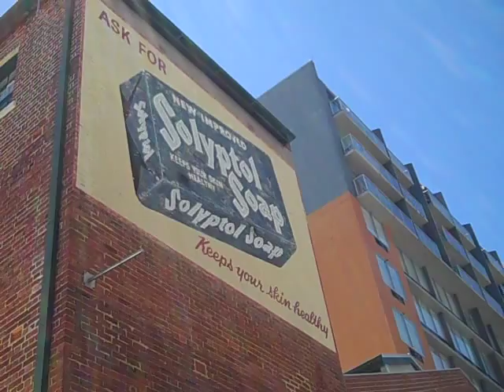Wolf Lane in the Perth CBD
Wolf Lane runs off Murray St in the centre of Perth. It's a charming little part of the city with lots of street art and some quaint cafes.